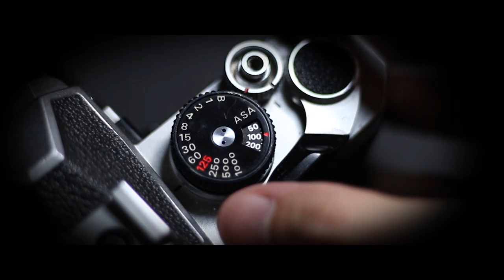Nikon FM | Analog Masterpiece